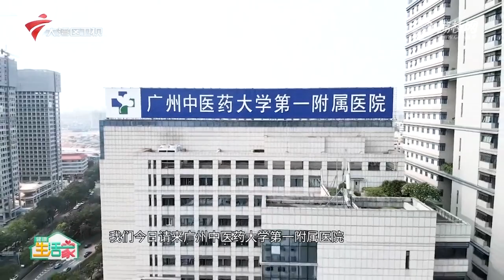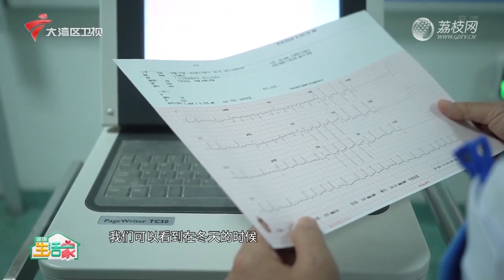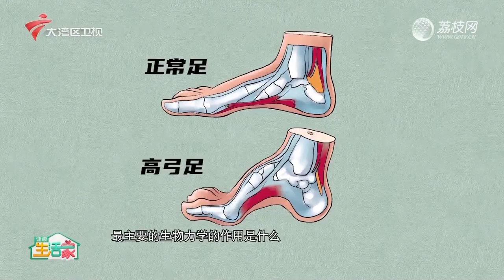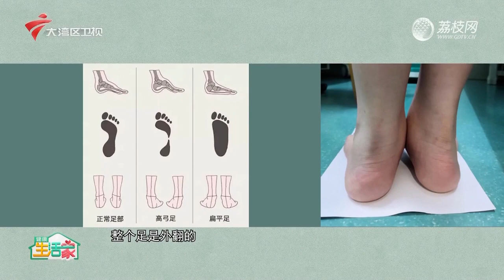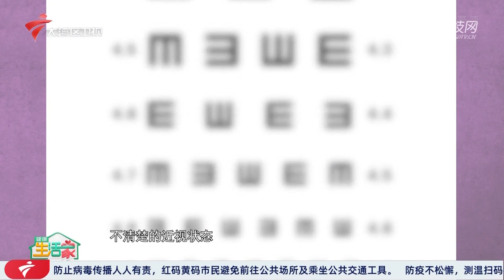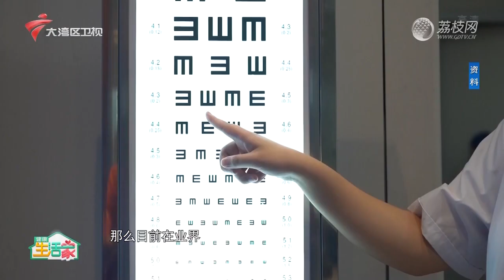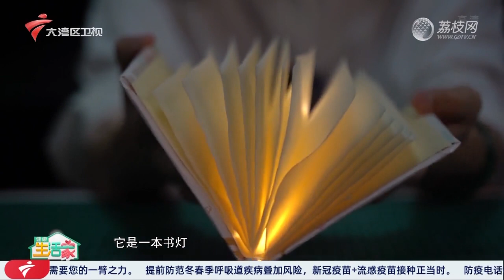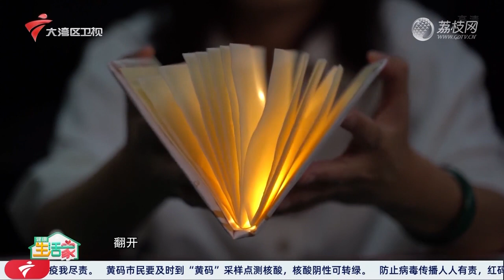冬天至万物藏，冬季一定要睡好觉，养生进补要先辨正体质，不可盲目食补！【生活家】